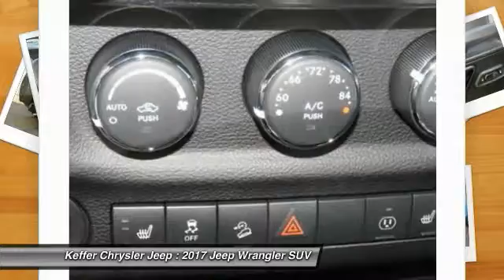2017 Jeep Wrangler Charlotte NC J176260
2017 Jeep Wrangler Winter

Don't miss this 2017 Jeep Wrangler. It's equipped with great features. You'll want to take this suv home. Make a great choice today.